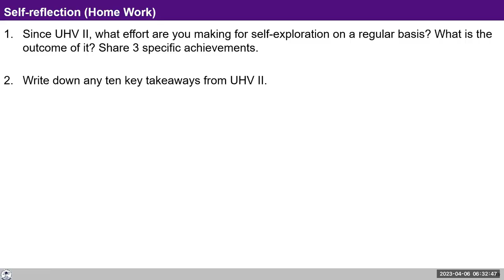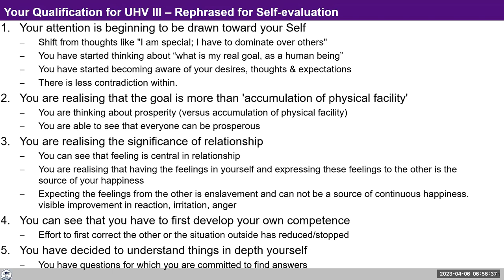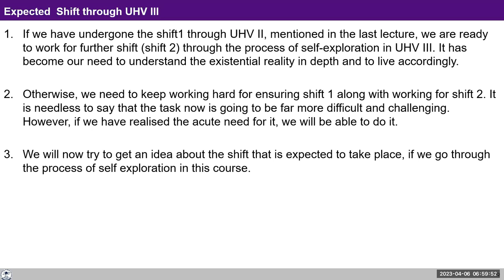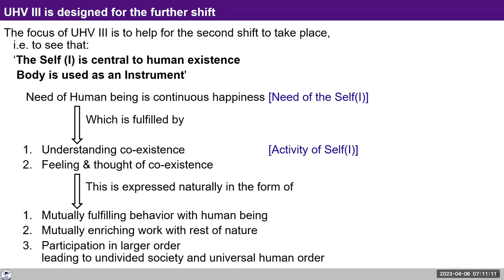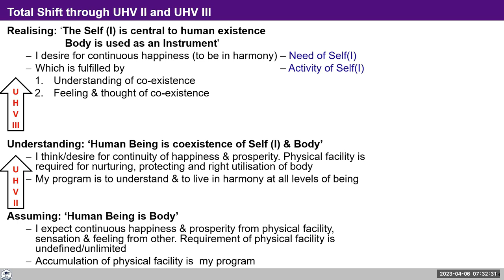D8 UHV III Batch 7 Qualification for UHV III 2023 04 06 Hindi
D8 UHV III Qualification for UHVIII Batch 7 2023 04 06 Hindi

00:00 Recap
02:18 General Sharing
12:55 Q:- How to motivate children ?
14:15 Content for Expected Shift
23:00 Q:- What is the meaning of Co-Existence in Society ?
27:05 Sharing
31:05 Total shift through UHV II & III
42:30 Q:-

Assignment

1. Since UHV II (or introductory UHV workshop) what effort are you making for self-exploration on a regular basis? What is the outcome of it? Identify specific achievements and keep ready to share.

2. Write down any 10 key takeaways from UHV II/introductory UHV workshop. Write down your observations in your journal.

3. Observe your readiness for UHV III

4. If not, plan to attend the UHV II workshop in the near future